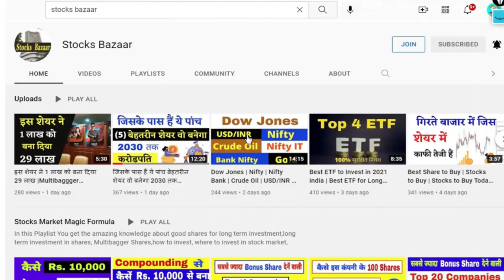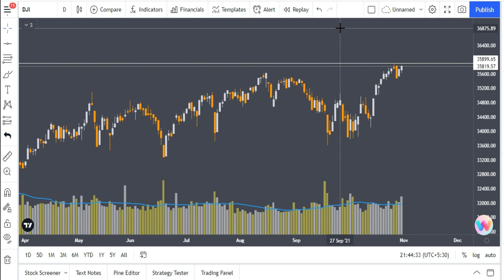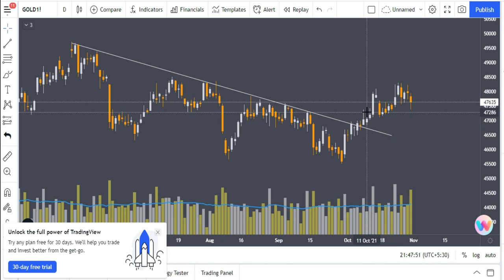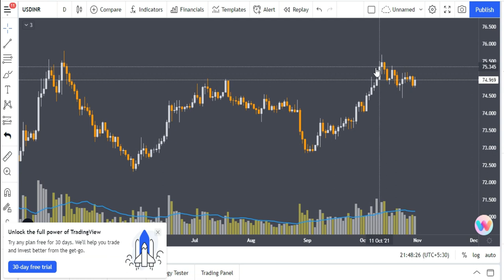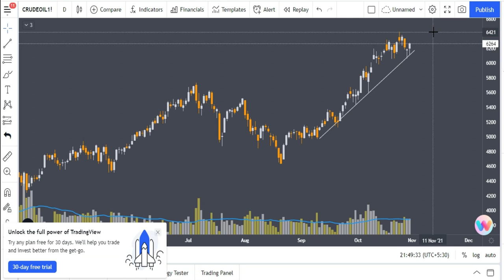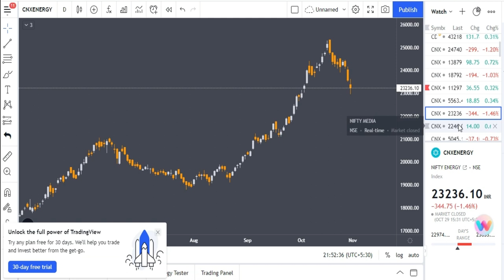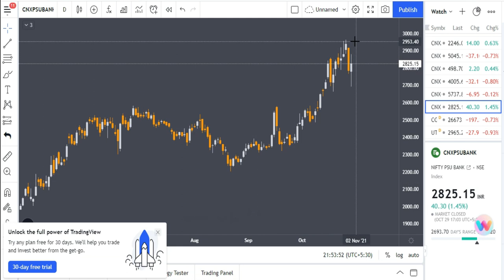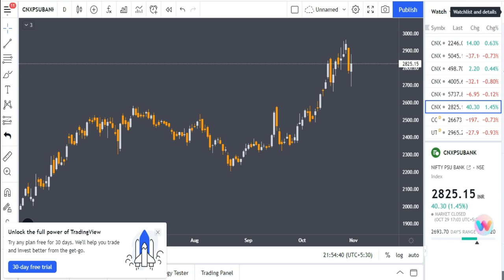Dow Jones | Nifty 50 | Nifty Next 50 | Nifty Bank | Gold Price | Bitcoin | Crude Oil |Stocks Bazaar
dow jones, nifty 50, nifty next 50, nifty bank, gold price, bitcoin, crude oil, share market, stock market, how to invest in stock market, how stock market works, indian stock market news tomorrow, best share to buy today,best share to buy today for long term,share to invest for long term,share market me paise kaise lagaye, share market basics for beginners,share market by khan sir,share market video by khan sir,